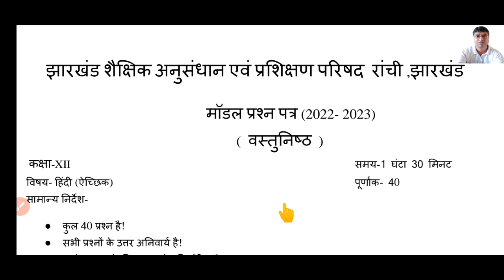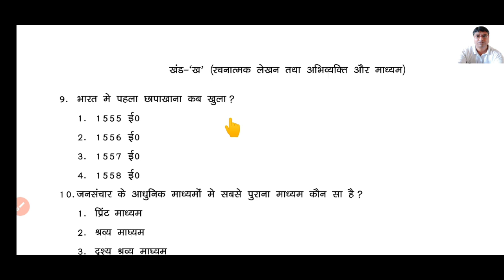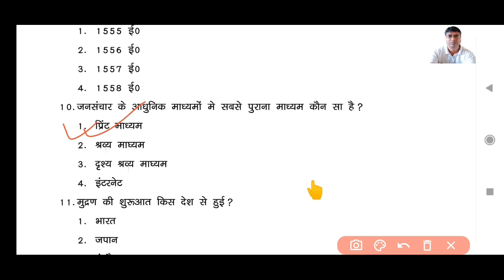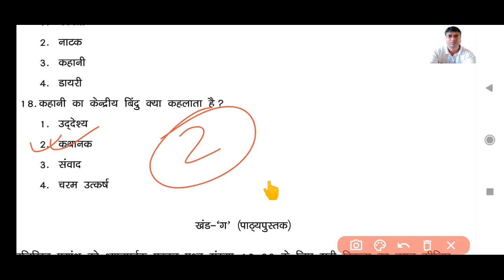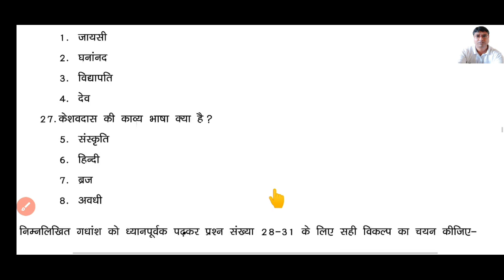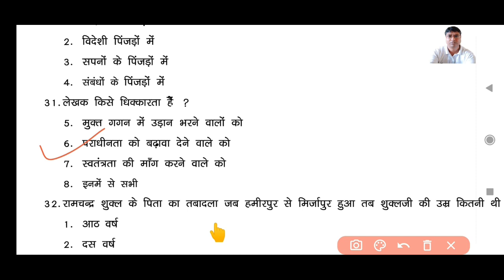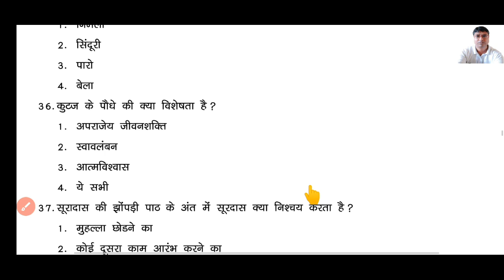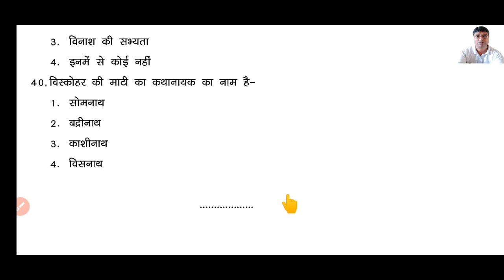Class 12 Hindi Elective Objective Model Paper Solution 2023 Jac Board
Class 12 Hindi Elective Subjective Model Paper 2023 Jac Board | Class 12 Hindi Elective Model Paper

Download our “drgp82” App from play store 💥
shorturl.at/axCEM

2023 jac Board model Paper
Jac board subjective model paper solutions
Jac board Hindi Elective model solutions 2023
jac board class 12 Subjective model paper 2023 class 12 Subjective model paper jac board

Class 12 Hindi Elective Objective Model Paper Solution 2023 Jac Board | Class 12 Hindi Elective Model Paper